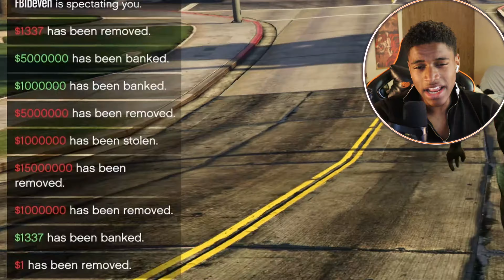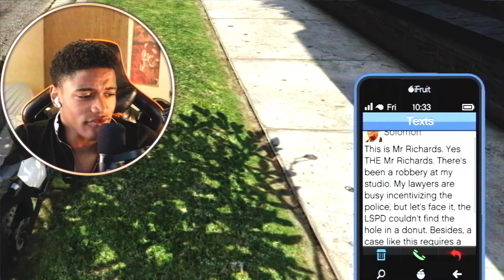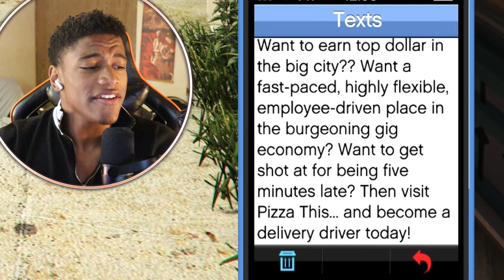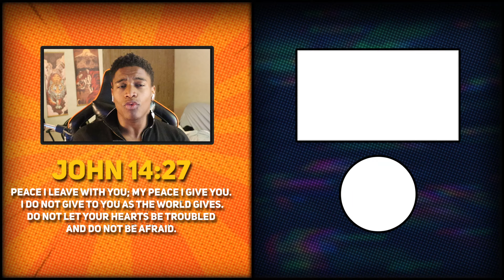GTA 5 Modders Are Ruining GTA! [GTA 5 Online Ep 3]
The most hacking and modding I have ever experienced in a GTA server ever!
I hope this video brightens your day!

Timecodes
0:00 - Intro compilation
0:12 - Lets get this party started
9:45 - This is where the problem starts, but it would be rude to skip here so please don't :(
27:13 - This is it Tigers! Ill see you in the next one!

About:
This video is about Grand Theft Auto 5, a game where you drive around a freeroam city called Los Santos doing whatever you want, and making money through heists and whatever means necessary! In this video, I run a pizza place, I do some bounties, and make some money, but there are hackers (modders) about trying to end my GTA career. Feel free to hop in and watch how I handle these situations!

Refrences:
As you all already know, I use a buttload of Music and sounds from YouTube sources, as well as games I used to or still play. So for the sake of simplicity, I'll refrence the owners of all those properties now. Bandi Namco, Xbox game studios, Krome Studios, Capcom, Nintendo, Sega, Re-Logic, DM DOROKU, Konami, EA Games, Rockstar Games. Own the rights to this music used in the video and the only reason I'm able to use them is because of their copyright policies, so thanks to them!